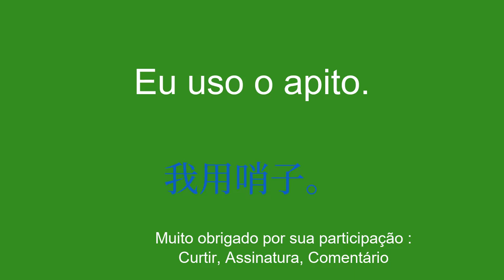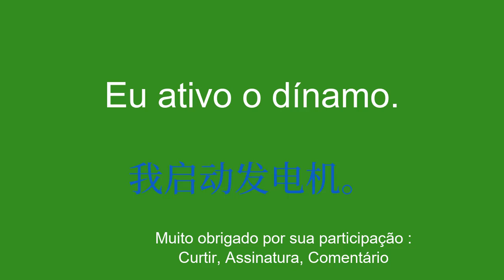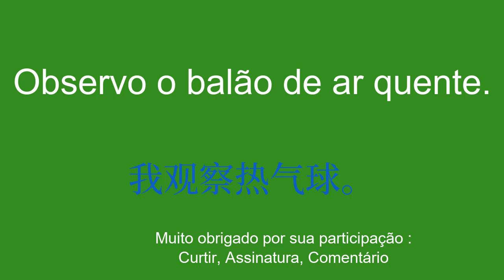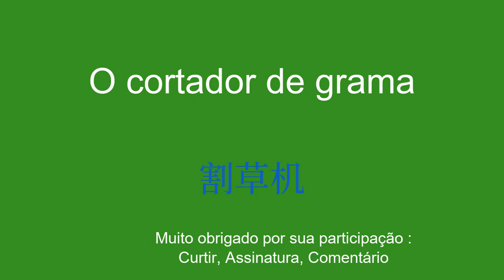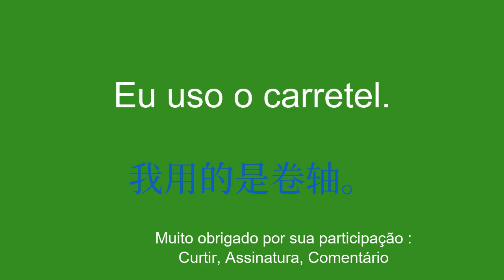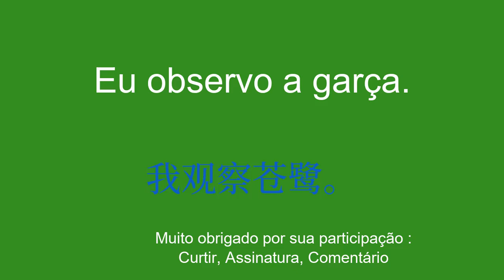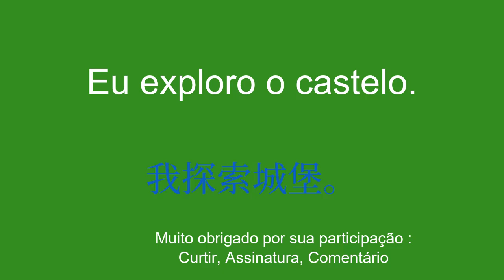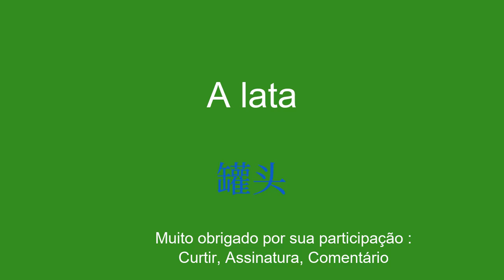Método mais eficaz para dominar o chinês